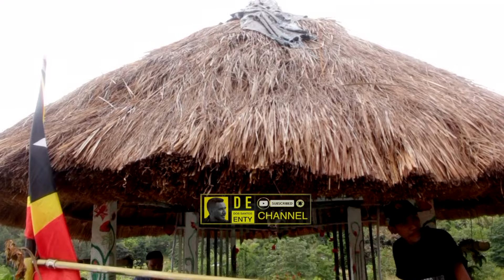||HAMUTUK HO FAMÍLIA HAU NIA AMOR NINA NO MÓS MALUK NO BELUN DIAK SIRA VIJITA MAUBISSE-AINARO||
IHA TEMPO NE'EBA AMI NIA VIAJEM FURAK HUSI DILI TO AILEU NO AMI ENJOY IHA MANA FELIZARDA NIA UMA HAN IKAN BE NIAN SONA MARAN HO KOTO BEN TOBA KALAN IDA IHA AILEU-DAISOLI WAINHIRA AMI ATU DESKANSA KALAN AMI IDA-IDA BUKA BE HARIS HODI TOBA DUKUR IHA KALAN,MAIBE IHA ALIN ARTISTA FOIN SAE KONESIDU HO NARAN PEPE REGO EMA AILEU OAN TUN DILI NO BE DILI KONA! IKUS VIJITA FALI FATIN NI HORIK BA NIA TAUK KONA BE'E.

MAI ITA HOTU PROMOVE FATIN TURISTIKU TIMOR LARAN,LIU HUSI HALIBUR MALU LAO BUKA FATIN FURAK SIRA PARA BELE HATUDU BA MUNDO KATAK IHA ITA RAI'N TIMOR FATIN MESAK FURAK DEIT.FATIN NE'E IHA AINARO,MOTA DOKOMALI NIA FURAK HO PAISAJEM HALEU HO DUT MATAK INKLUI FOHO NIA AS HATEKE TUN NO HATEKE BA LETEN BE SULIN NIA FURAK IHA AINARO.